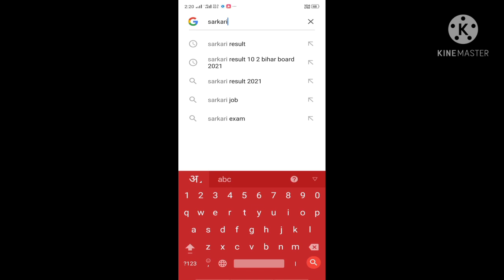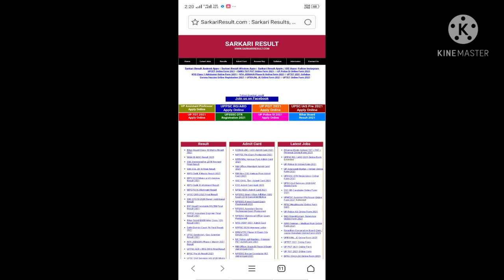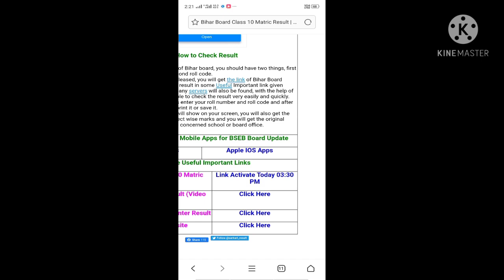Biharbord maitric result 2021|| biharbord 10th result 2021 kaise check kare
Bihar bord class 10th result 2021
bihar bord result kaise check-kare
bihar bord result 2021 kaise cheak kare
bihar bord result 2021 kaise dekhe